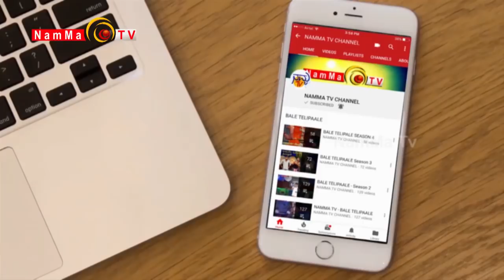DIAL NAMMATV | VISMAYA VINAYAK | TULU COMEDY JOKES